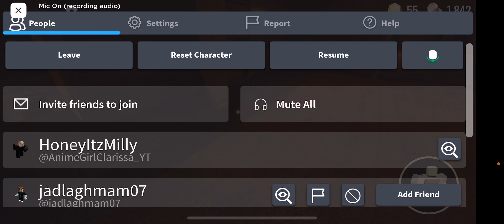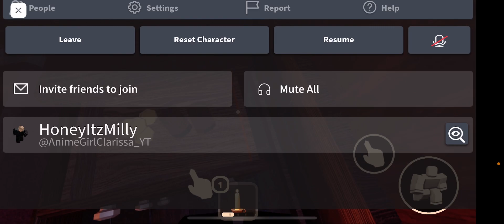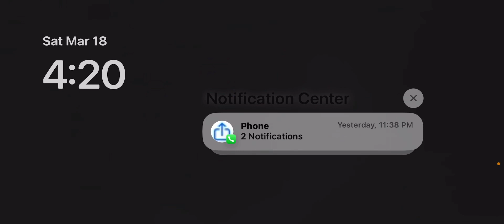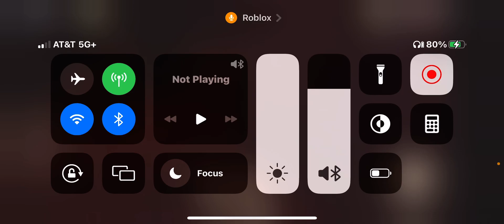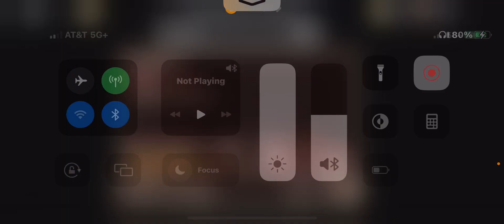Tried Beating game (fail)